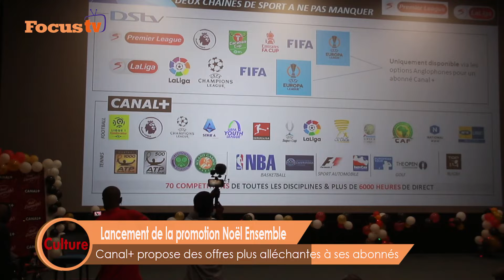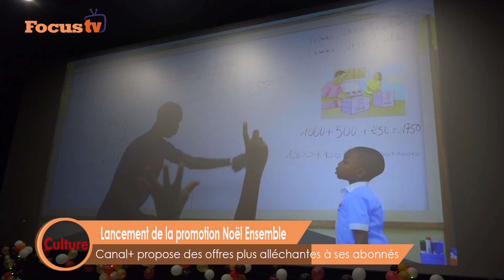Lancement de la promotion Noël Ensemble : Canal+ propose des offres plus alléchantes à ses abonnés.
Vivace MAMBOUANA / Mikhaêl De GATSE